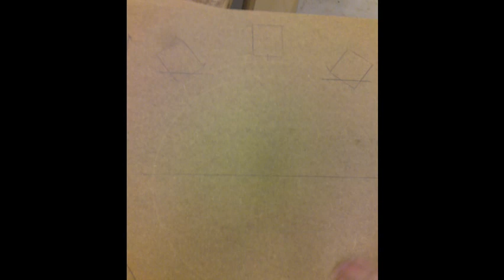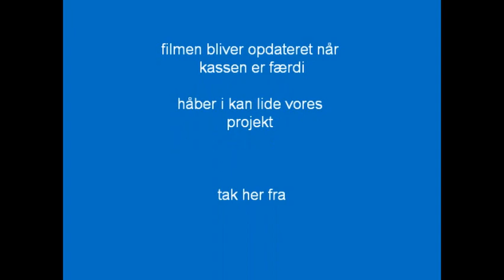monster homemade boombox / portable speaker system 4x10 and 2x15 inch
just a little video of a project i made with a friend once, we made it at our shools workshop. we made out of mdf so it got kind of heavy when were done, about 450 pounds i think

here is some specs:

amplifier:

MC hammer Ghost 4.0 2700watt
weigt: 2.9 kg
max power: 4X675watt
RMS: 4X50 (really crappy but cheap)
frekvens: 20-40000 Hz 1dB
input sensetivety: 0.25-6 V
noise raitio (s/n): 90 dB
(THD):  0,5% 4 ohm

speakers:
2x 15 inch scytronic 800watt
4x 10 inch eltax 500 watt